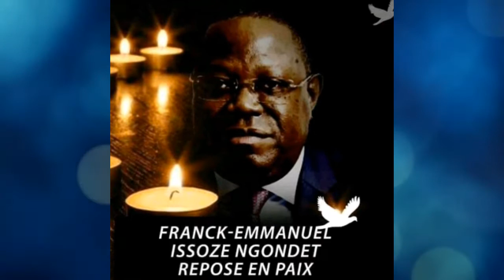Hommage a issoze ngondet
Le rassemblement culturel et artistique de l'Ogooué ivindo (R.C.A G6 ), rend hommage à l'honorable et ex-premier ministre  du Gabon.feu issoze ngondet.